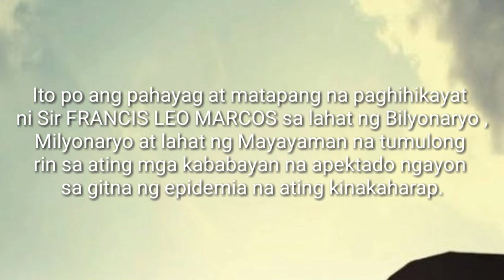Hinamon ni Sir Francis Leo Marcos ang Mayayaman na Tumulong na!